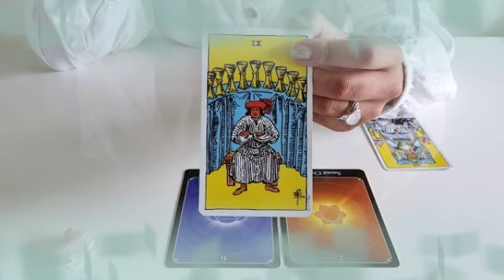برج الحوت ♓ إمسح دموعك😭استعد للفرح🤲شخص يحبك بطريقة سرية يا حوت♥️